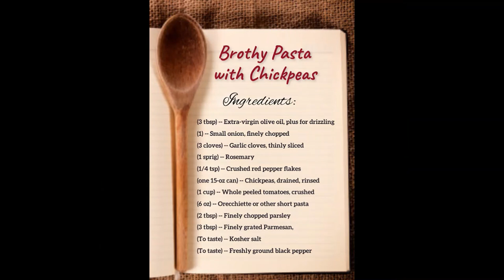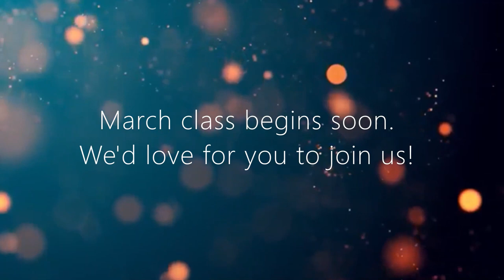ACCESS - February's Adaptive Cooking (with Abby Marsh, Ms.Wheelchair KY).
Independence Place is collaborating with the Nutrition Education Program at the Fayette County Cooperative Extension, Kentucky Inclusive Health Collaborative, and UK HDI CATS to offer an adaptive cooking course called ACCESS, which stands for Adaptive Cooking Class, Education, Safety, and Sustenance. This class is designed to offer recreational peer support and interaction for participants who are affected by paralysis while at the same time learning about topics related to adaptive cooking.

ACCESS is supported by Grant Number 90PRRC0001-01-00 from the Administration for Community Living, Department of Health and Human Services. Its contents are solely the responsibility of the Wellness Edge staff and do not necessarily represent the official views of the Administration for Community Living or HHS